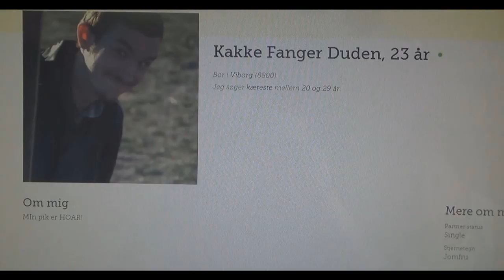På Date Med En Nørd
Husk endelig at komme med feedback ved, at LIKE og KOMMENTER :)

BESKRIVELSE: Skitser fra hverdagens problemer! I dag skal Lord The Christian date nørden igen!

1154 København K
Attn.: R&C